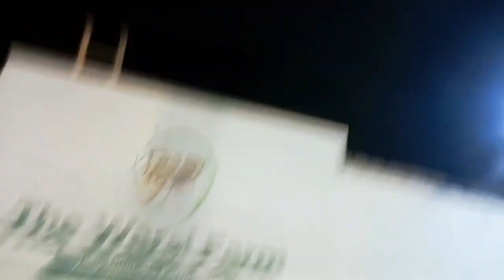block 13 fb area cow mandi 2024||Jamal vlog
block 13 fb area cow mandi||cow mandi 2024||cowvideo||Jamal vlog